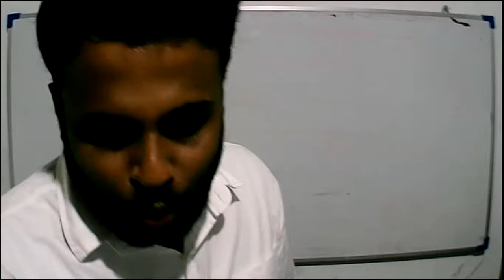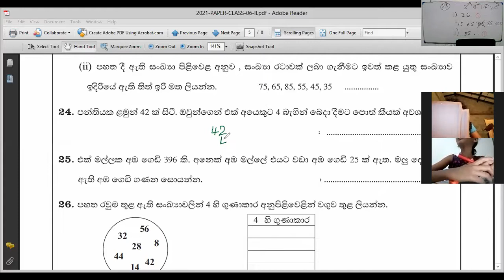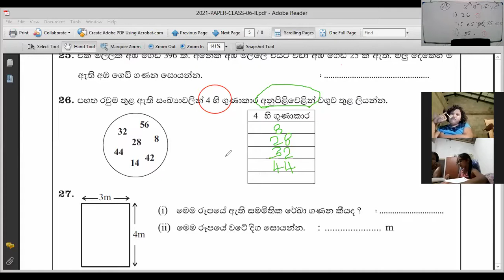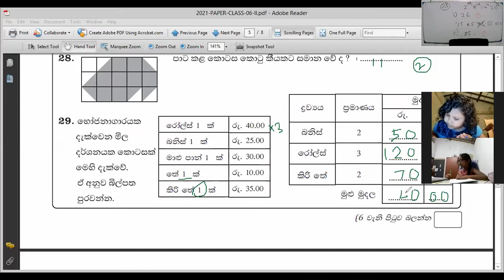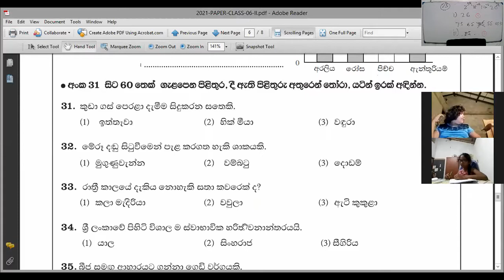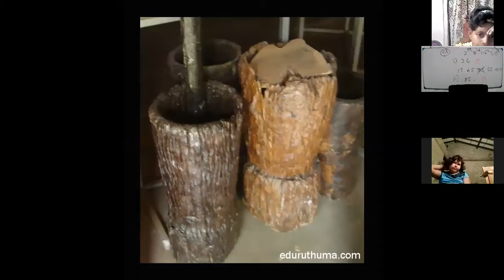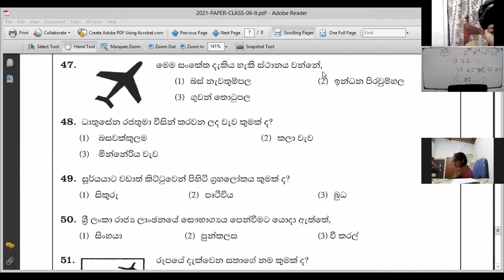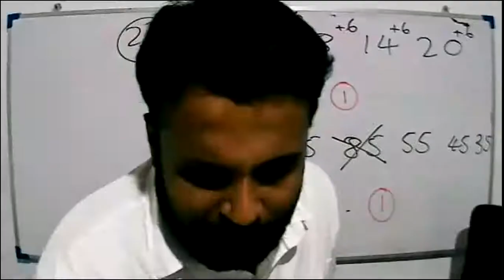2021-09-25- Grade 4- Paper Class-ii